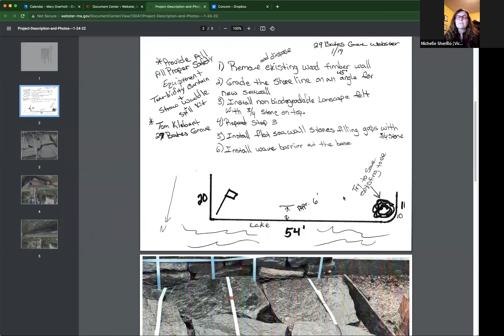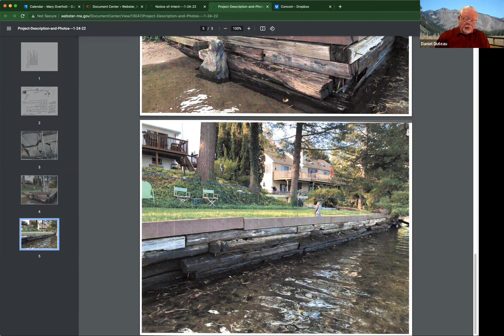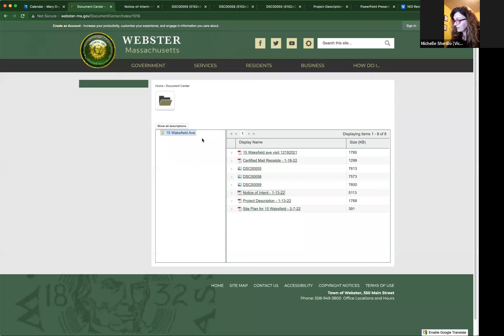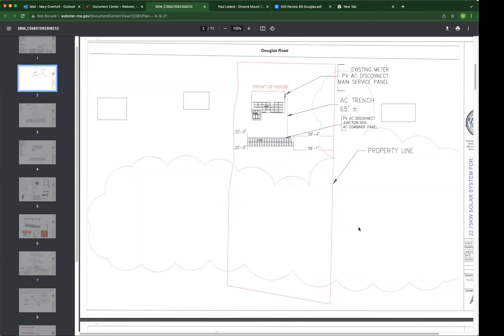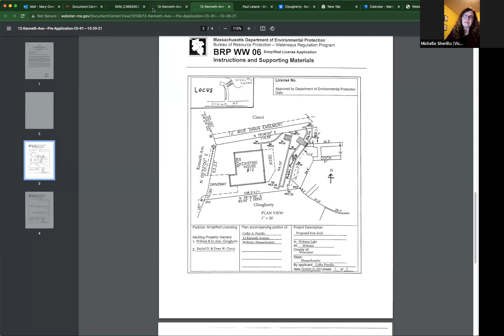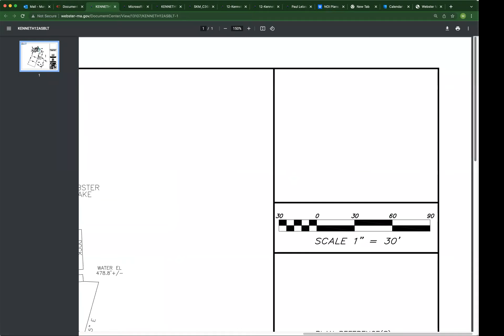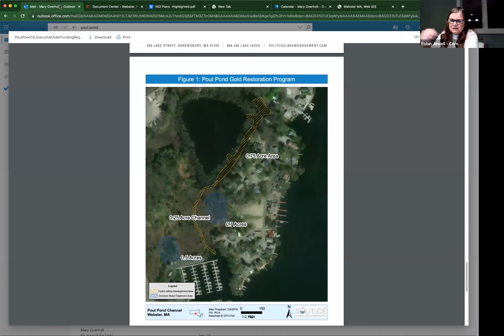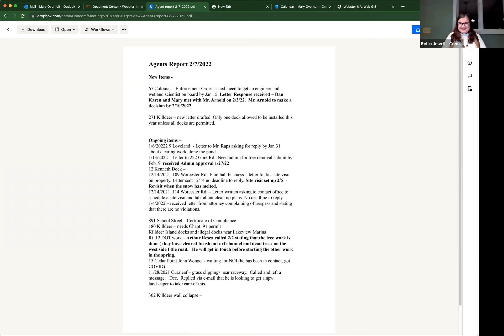2-07-22 Conservation Commission Meeting